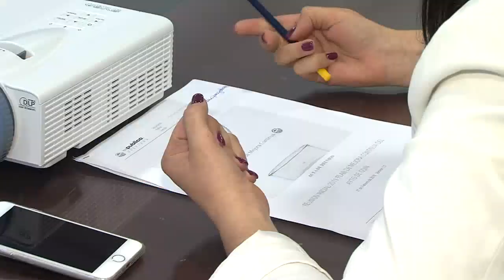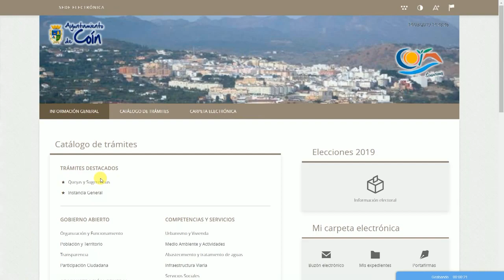"GESTIONA" 140319 NOT4